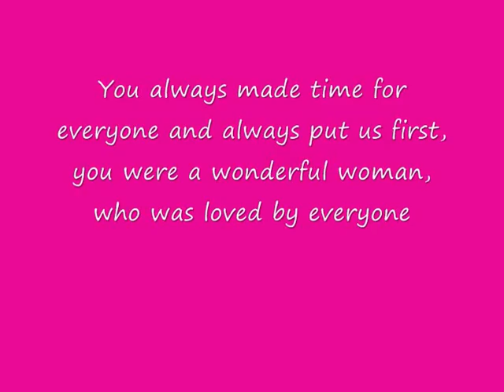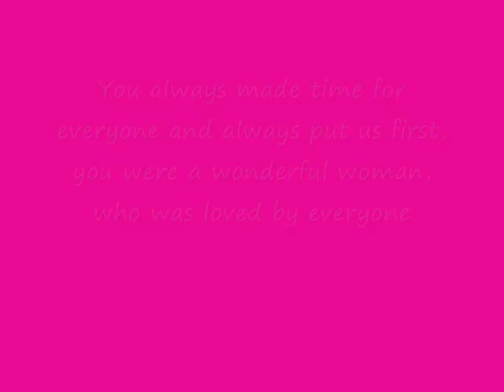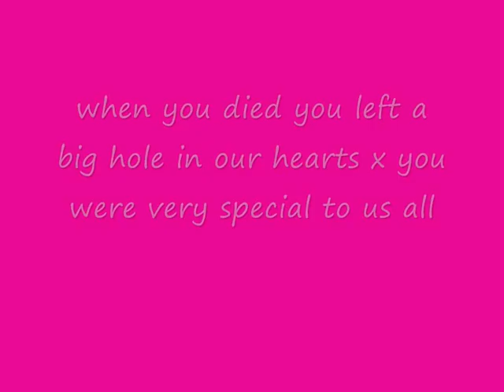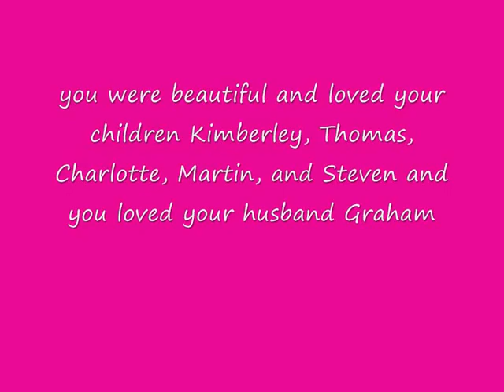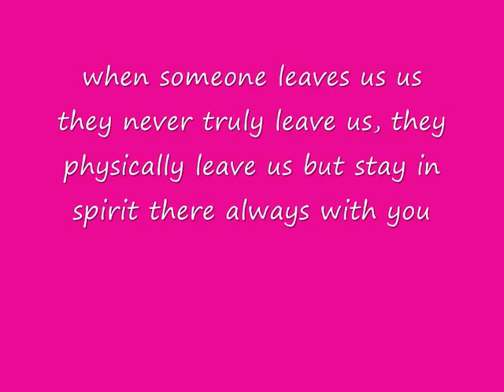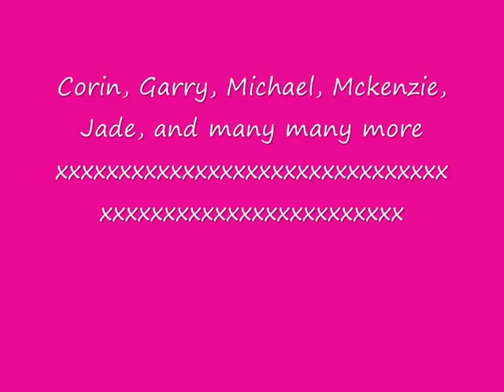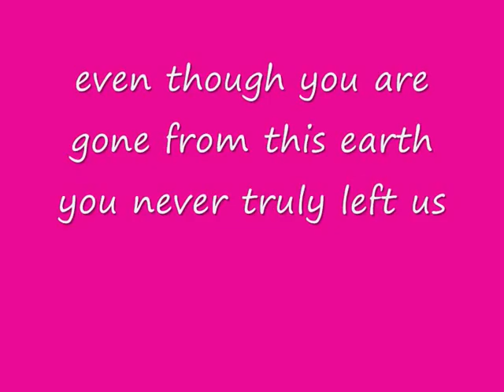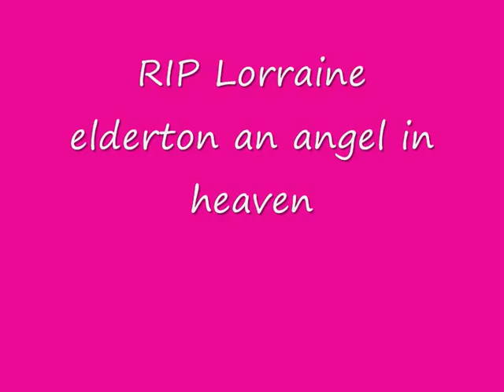RIP Lorraine Elderton